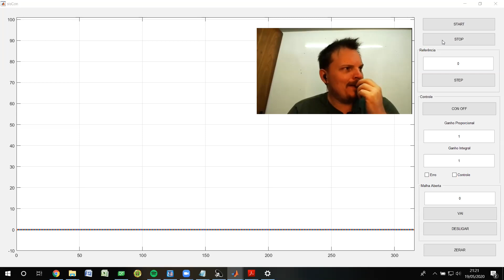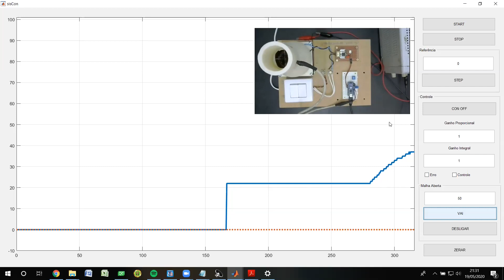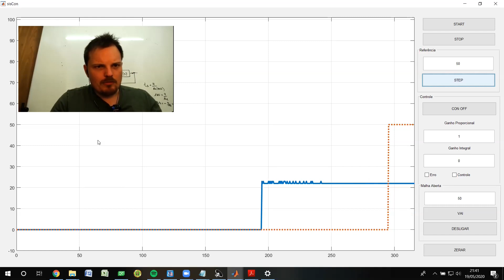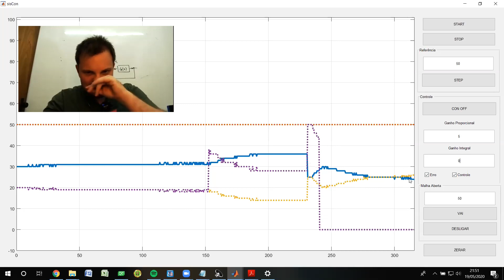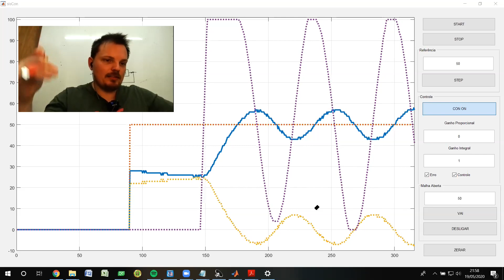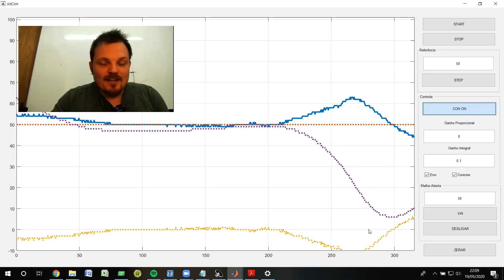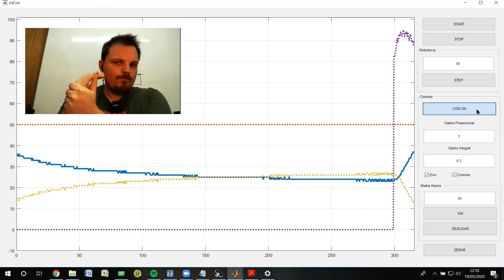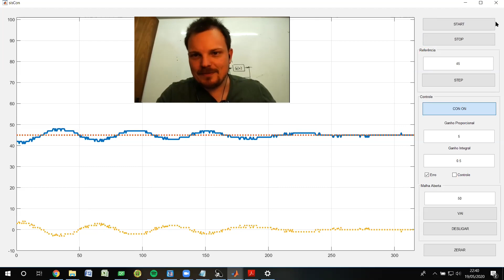Análise de Sistemas de Controle: Exemplo de um sistema de controle de temperatura com PID